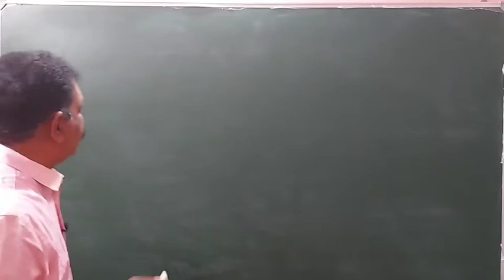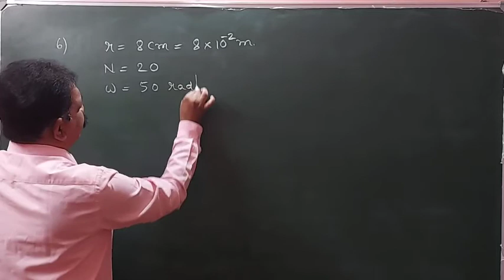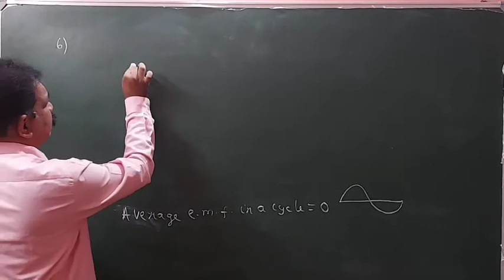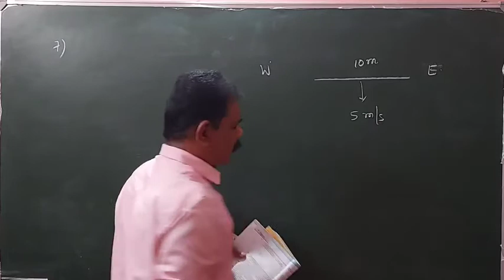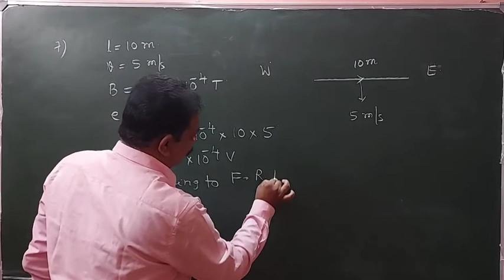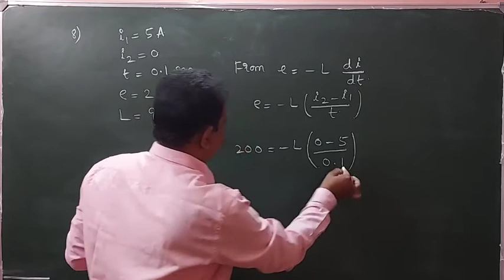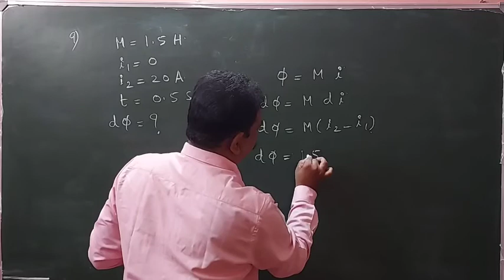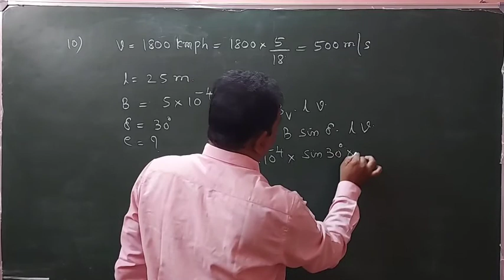Electro magnetic Induction ---Part 6